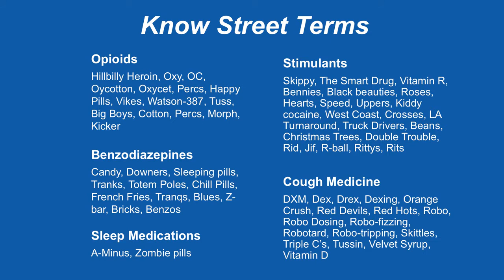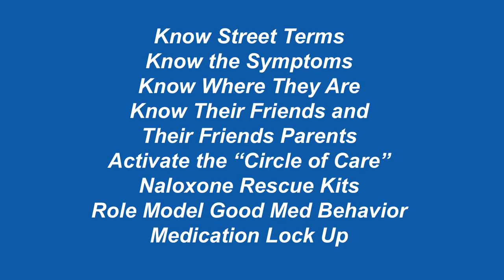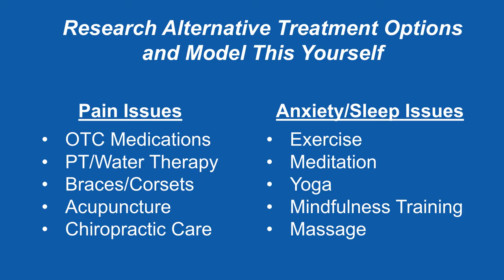Prescription Drug Abuse 4 Be Proactive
Learn how to be a proactive parent and trust but verify.